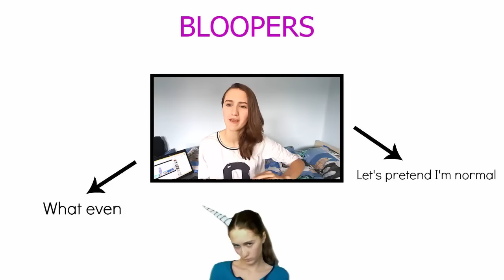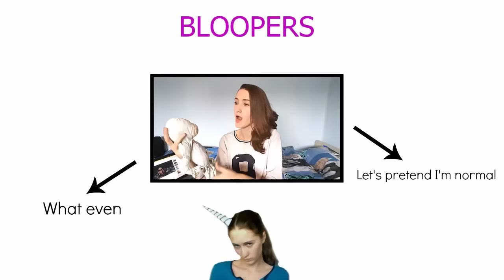Reacting to my old photos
Heeey,
I hope you enjoyed this video and if you did don't forget to give it a big thumbs up :)

Stalk me.